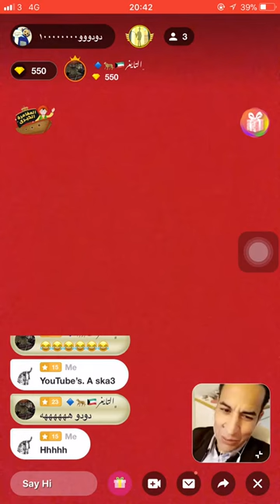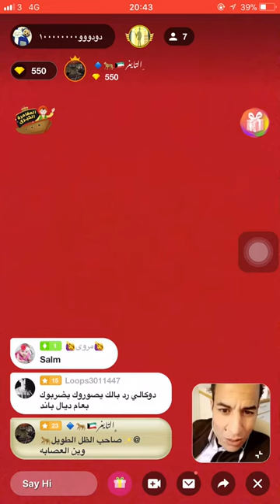Jonke verlanda mol🐇